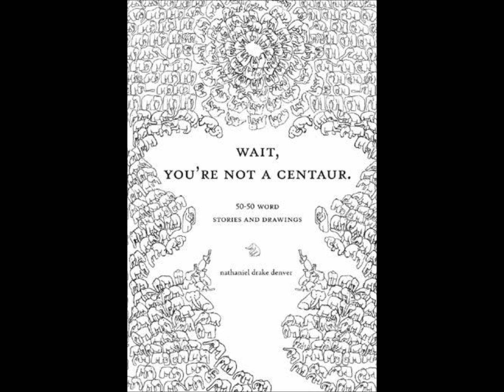Mace by Nate Denver's Neck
In 2006 Nate Denver published a fantastic book entitled "Wait, You're Not a Centaur". Accompanying the book was an album, by his band/alter-ego Nate Denver's Neck, called Ghost Alarm. This song is taken from that album.